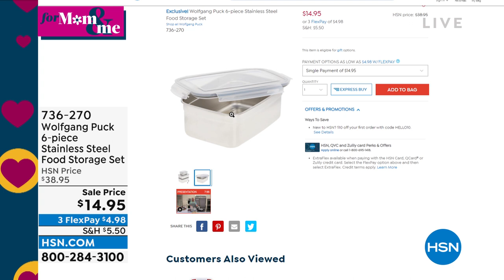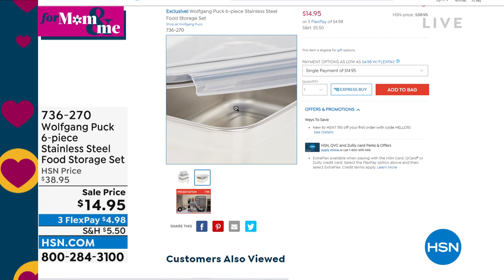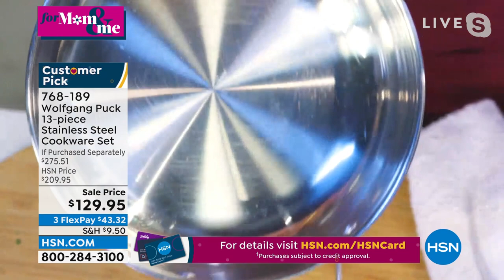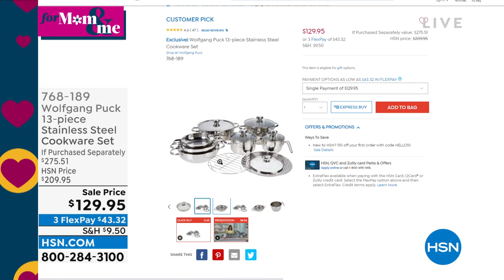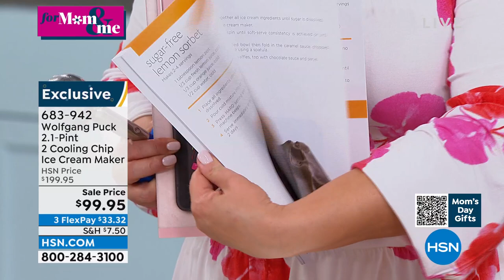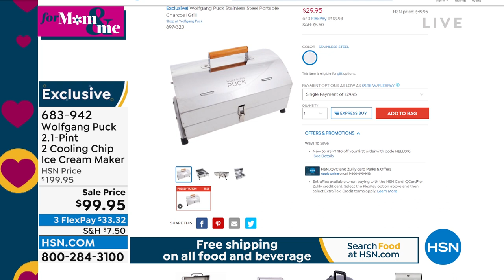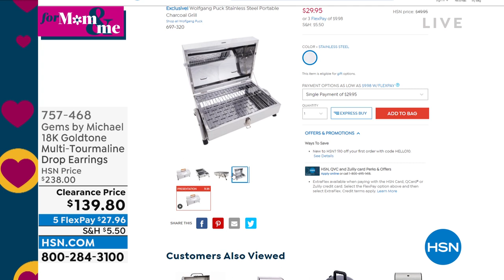HSN | Chef Wolfgang Puck 04.19.2022 - 06 PM